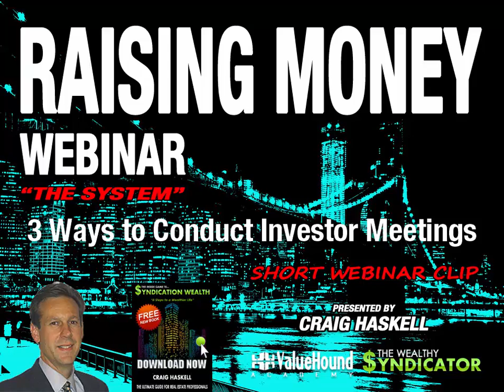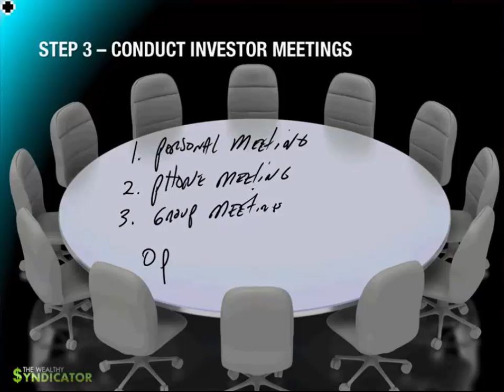3 Ways to Conduct Investor Meeting Video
Syndication Video Series Short Clip: 3 Ways to Conduct Investor Meeting Video